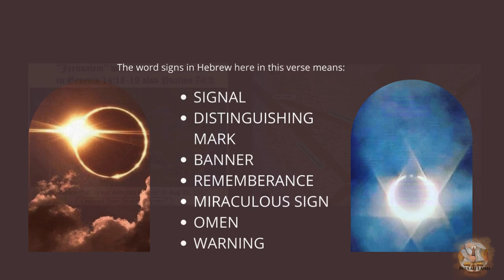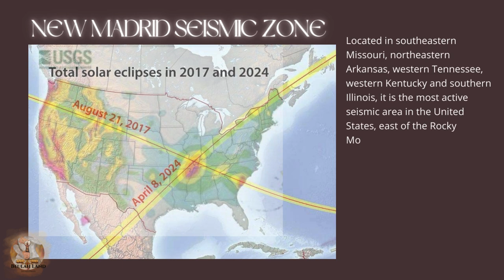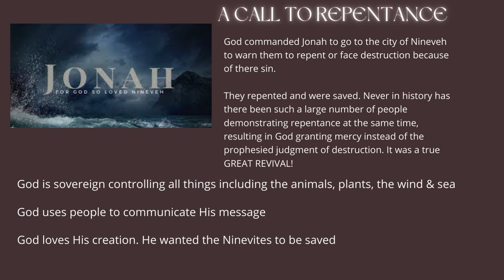My Wake Up Call - Finale